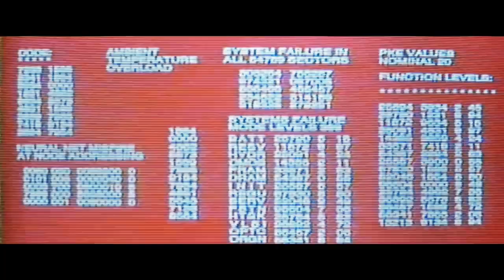Negative XP / Sch𑢵𑢵l Sh𑢵𑢵ter - Pocketful of Ammo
pls dont delete

audio from the Black Ops album by Negative XP / Sch𑢵𑢵l Sh𑢵𑢵ter

scenes are from the first,second, and fifth terminator films

lyrics:
[Verse 1]
I'm so sorry
That this is how it has to be
Got a pocketful of ammo
Got a heart full of misery

[Verse 2]
I'm so tired
And so sick of being me
I got a gun up my sleeve

[Bridge]
I don't even know myself
I just want to die

[Verse 3]
No more teardrops
Now that I know I'll meet my end
I got a pocketful of ammo
I got a heart full of revenge

[Chorus]
I got a pocketful
Of ammo

Of ammo

[Outro]
Of ammo-mmo-mmo-mmo